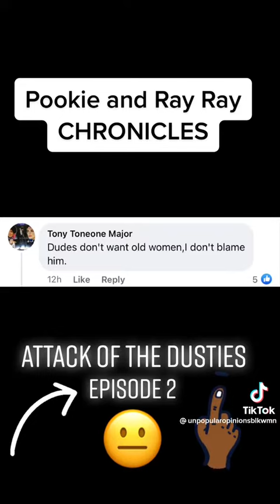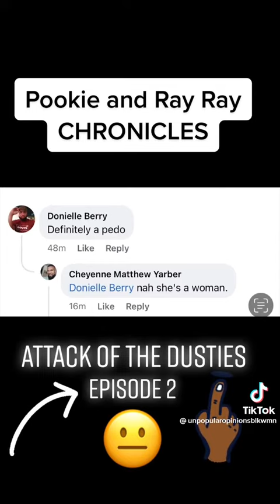Attack of the Dusties: the Pookie and RayRay Chronicles 🤣🤣